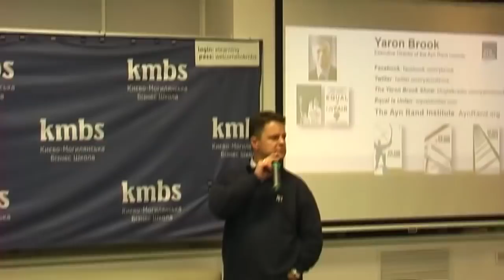Yaron Lectures: The Nature & Impact of Objectivism (Kiev)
In this fireside chat, Yaron sits down with Mikhail Vinnytskyi at KMBS University in Kiev to discuss Ayn Rand's philosophy and the impact of objectivism on contemporary society.

Recorded on November 11, 2015 at KMBS University in Kiev, Ukraine.